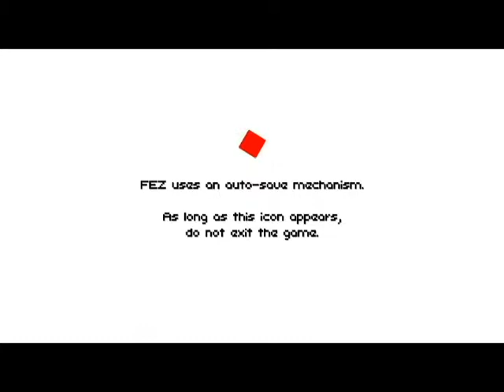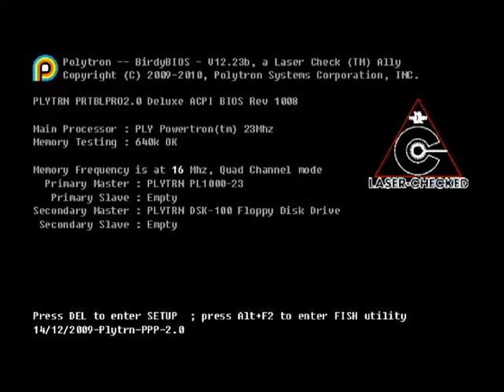FEZ: Episode 1 (calling a Fez a Beret)